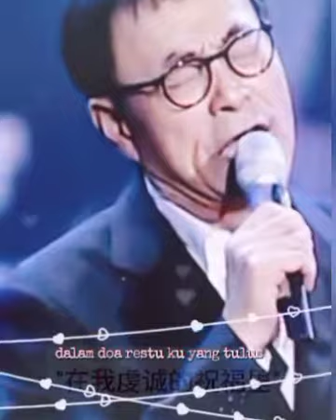BEI YING_LIU JIA CHANG (@davidfong7307 )